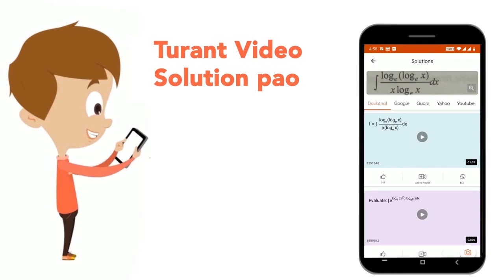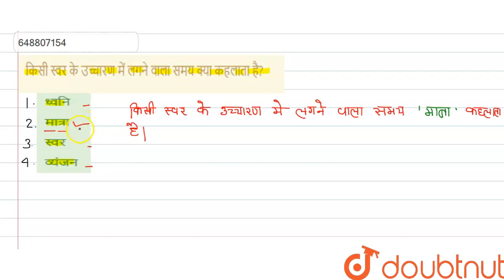किसी स्वर के उच्चारण में लगने वाला समय क्या कहलाता है? | CLASS 14 | हिंदी की ध्वनि व्यवस्था और ...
किसी स्वर के उच्चारण में लगने वाला समय क्या कहलाता है?
Class: 14
Subject: HINDI
Chapter: हिंदी की ध्वनि व्यवस्था और मानक हिंदी
Board:CTET

👉 Have Any Query? Ask Us.